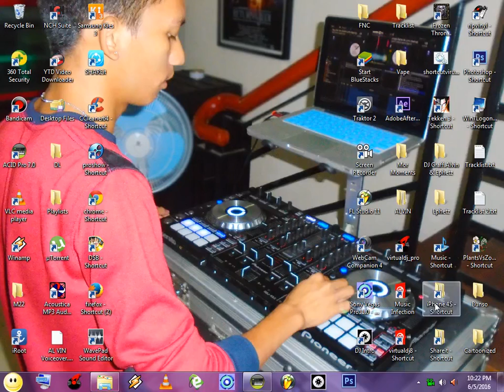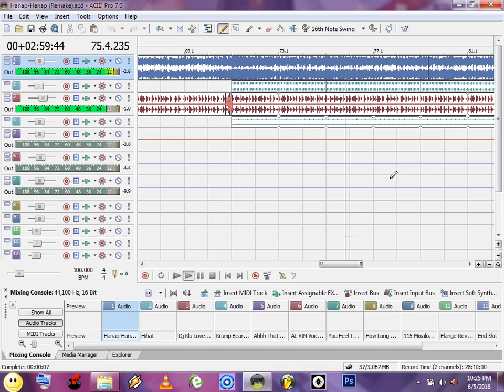Hanap Hanap by Jadine - DjAlvin Remix